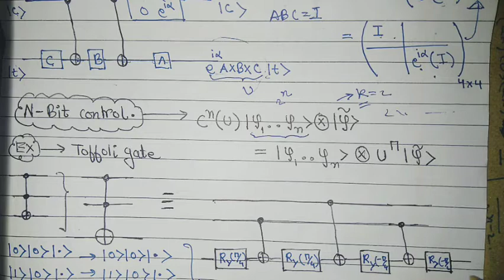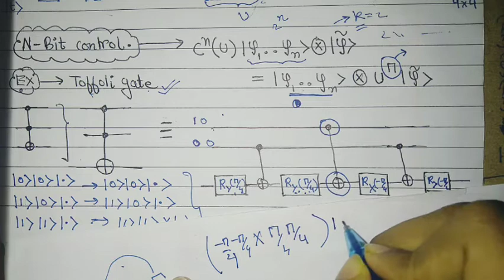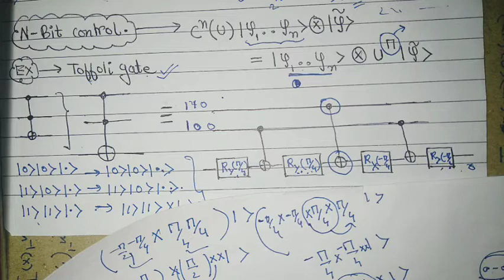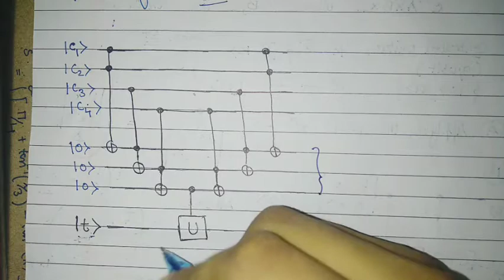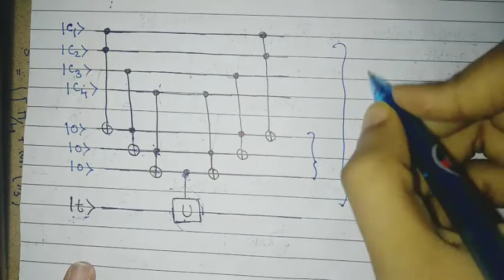Quantum information theory--17 [Conditioned unitary and Toffoli gate using quantum circuits]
In this video I describe how a general unitary broken down or decomposed in terms of the rotation elements can be applied using quantum circuits. Further, I discuss conditioned unitary application to Toffoli gate and the typical circuit of conditioned unitary application using working bits.